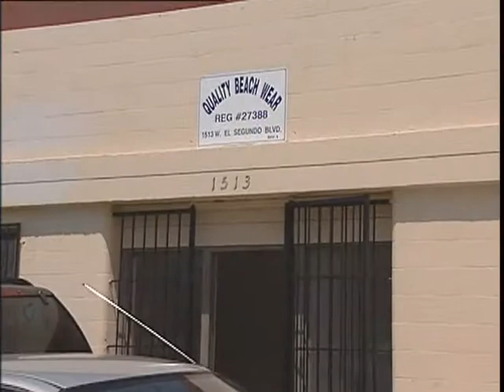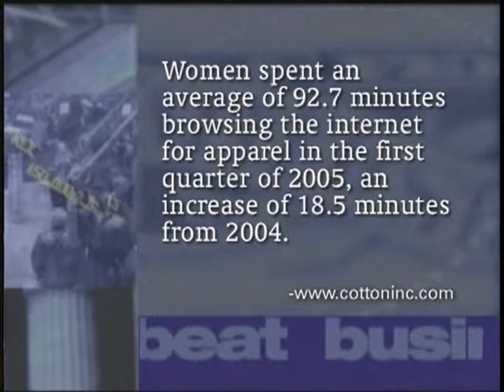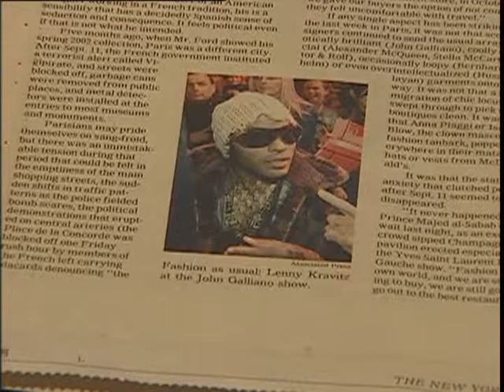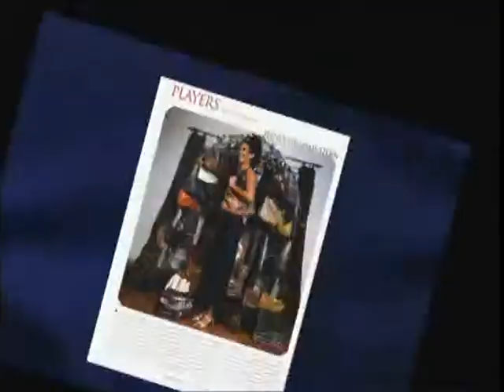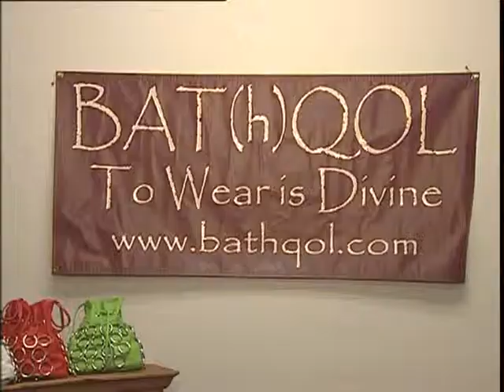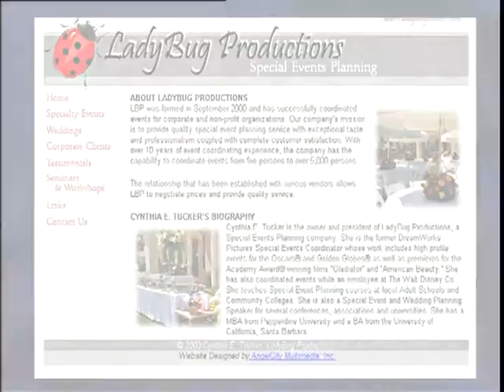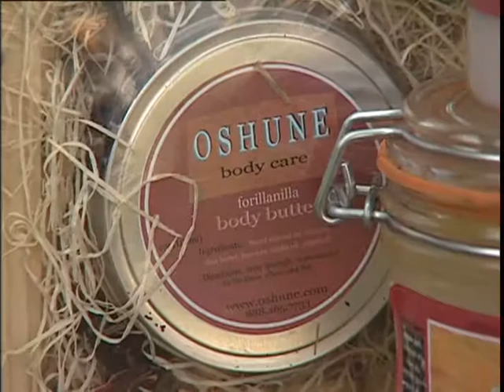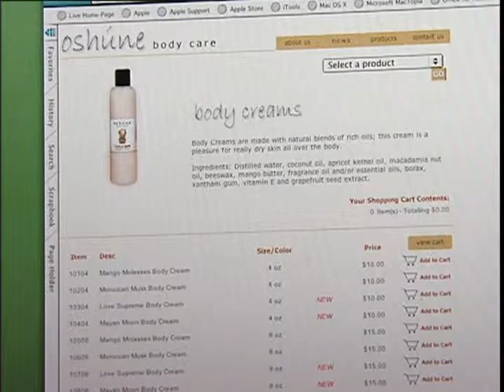Girl Power [Series 1] - MAKING IT! TV (Special Edition)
Watch Nicole Sainz turn a college hobby into a booming swimwear business. Wendi Williams-Stern has Hollywood celebrities buying her handbags. Cynthia Tucker coordinates events for the entertainment industry. Shani Chen creates beauty products to nourish and fortify the body. Get insights from our in-studio guests: Ken Mann and Nora Lee. (Nelson Davis Productions)